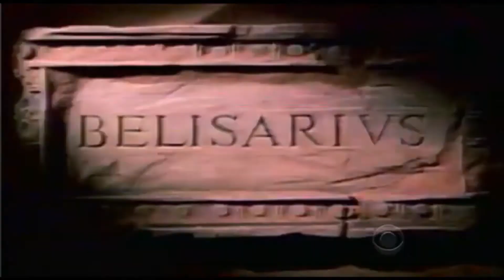Belisarius Productions/cbs paramount (with cbs generic theme)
taken from ncis season 6 on cbs.